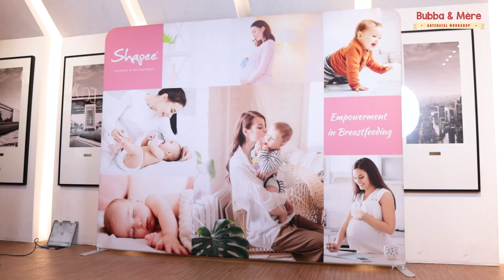Shapee Bubba & Mère Antenatal Workshop - Event Highlight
Nursing & Maternity expert | Multiple award-winning brand for best nursing bra, most wanted slimming wear, best postpartum belt.